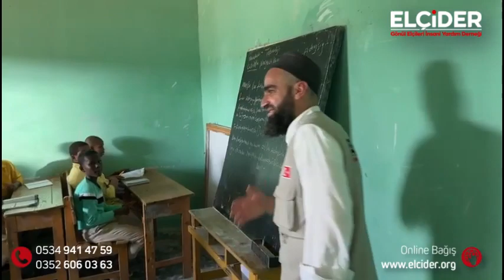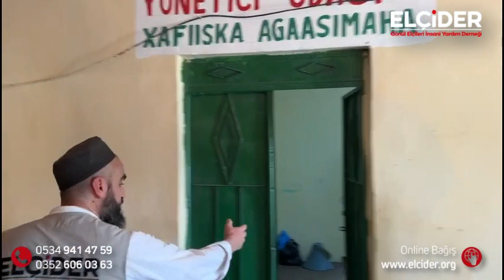ELÇİDER Somali Yetim Okulu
SOMALİ YETİM OKULUMUZ.
Yetim okulumuzda 180'i yatılı olmak üzere 350 talebe
sizin desteklerinizle eğitim görmektedir. Emanetlerinizi
kendi ellerimizle yetim kardeşlerimize ulaştırıyoruz.